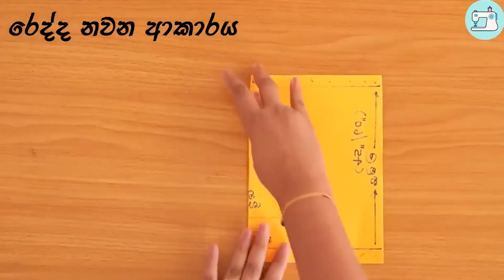ඔිනෙම කෙනෙකුට සාමාන්‍ය මහන මැෂිමෙන් /A Small Business Idea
අපේ මැහුම් පන්තිය (Ape Mahum Panthiya ) යුටියුබ් චැනල් එකට ඔයාලා හැමෝම  ආදරයෙන් පිලිගන්නවා.

නව මැහුම් පන්ති සඳහා පහත ලින්ක් ඒකෙන් ඒකතු වෙන්න -

මැහුම් පන්ති සඳහා - 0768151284 (වට්ස් ඇප් පණිවිඩයක් යොමු කරන්න)
සිසුන්ගේ දක්ෂතා - Our Sewing Class  Facebook Group

මෙහෙයවිම - දශක දෙකකට ආසන්න කාලයක්, මැහුම් පාඨමාලා මෙහෙයවු, පුවත්පත් ලේඛිකා ,
කේ. සංසලා (B.sc(Mgt), N.V.Q. Level 4)